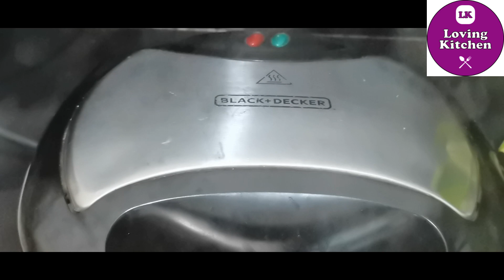ෆ්‍රෙන්ච් ටෝස්ට් වෙනස් ම විදියකට...රසය ගුණය සපිරි...| French Toast